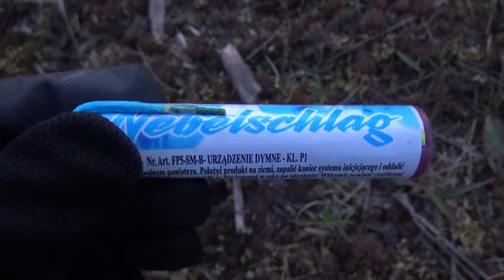Funke - Nebelschlag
Sehr schöne und hochwertig verarbeitete Böller